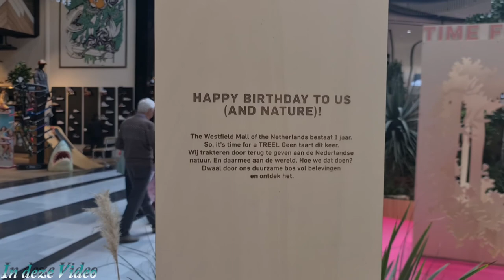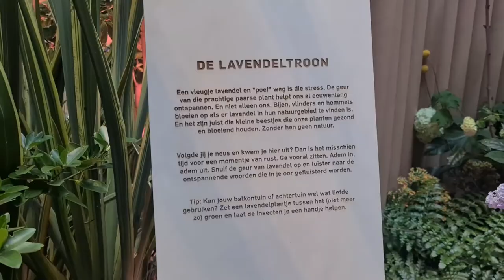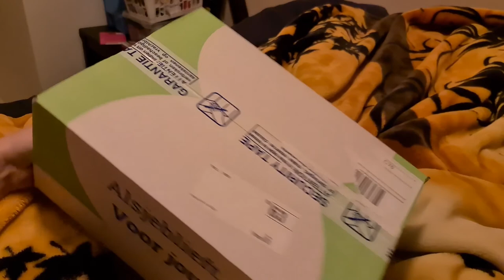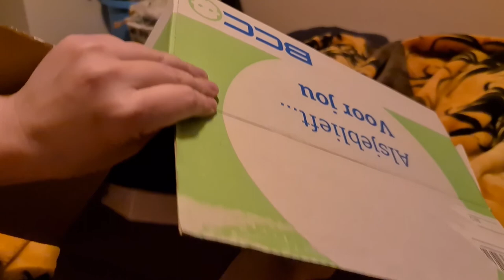Bestelling ophalen | 1 jarig bestaan van Westfield mall of the Netherlands | Unboxing